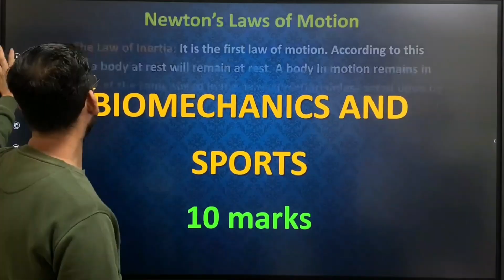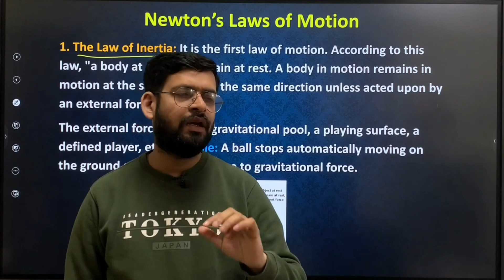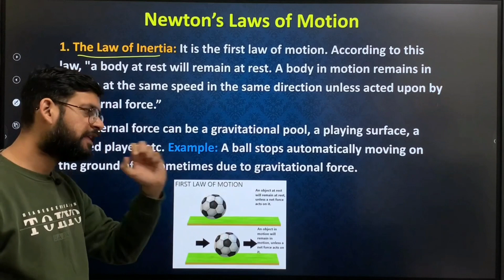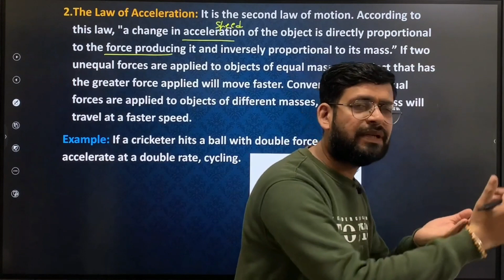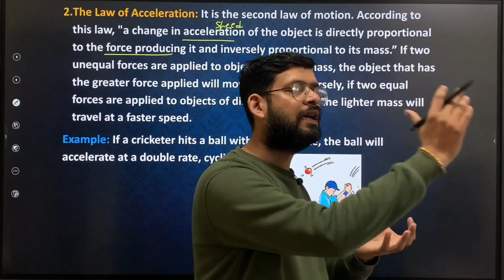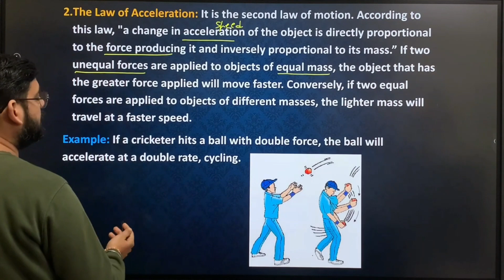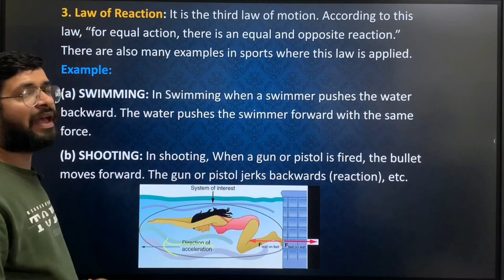Biomechanics and sports | Newton’s Law of Motion & its application in sports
Biomechanics and sports
Biomechanics and sports class 12
Newton’s Law of Motion & its application in sports
How to score good marks in physical education
Physical education marks distribution

BEST Course for PHYSICAL EDUCATION